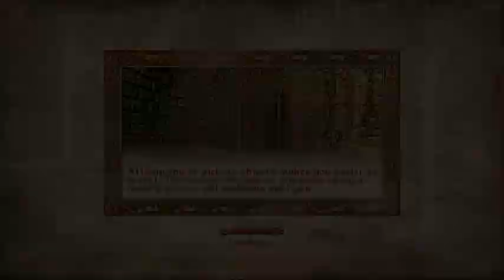TES IV: To the Thieves Guild.(EP 93)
Psyche.